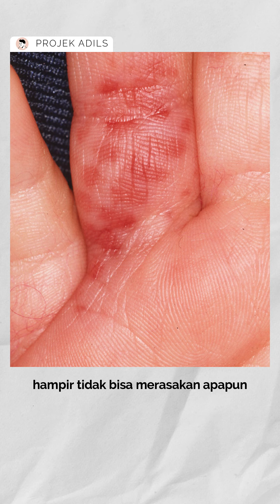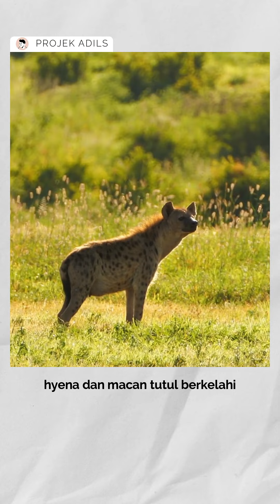𝙗𝙚𝙗𝙚𝙧𝙖𝙥𝙖 𝙛𝙖𝙠𝙩𝙖 𝙩𝙚𝙣𝙩𝙖𝙣𝙜 𝙝𝙚𝙬𝙖𝙣 𝙥𝙖𝙧𝙩 1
Berikut adalah beberapa fakta tentang hewan part 1

Pengetahuan ini diambil dari beberapa sumber terpercaya, jika ada kesalahan saya mohon maaf :)

Isi Video :
0:00 Suhu yang Menentukan Jenis Kelamin
1:02 Burung yang Rumit & Pandai Menggombal
2:04 Ulat Api
2:58 Burung Penembak Laser
4:00 Hyena VS Leopard
5:01 Jumlah Nyamuk di Dunia